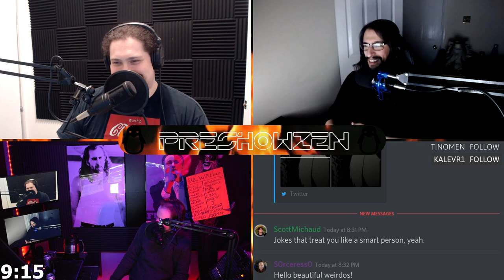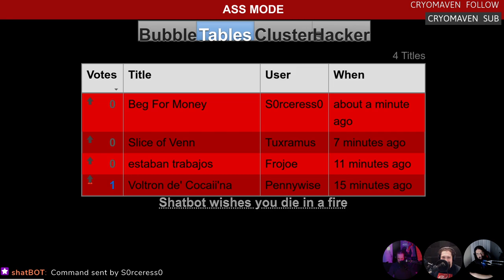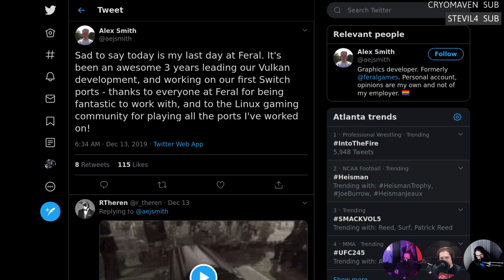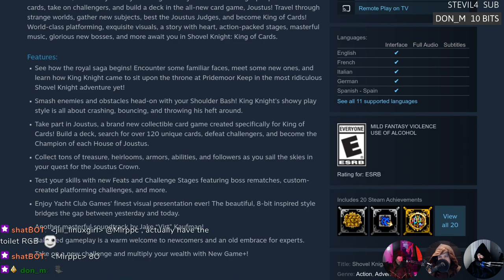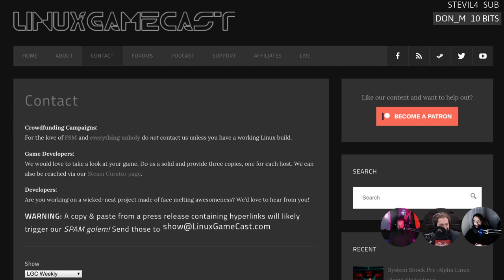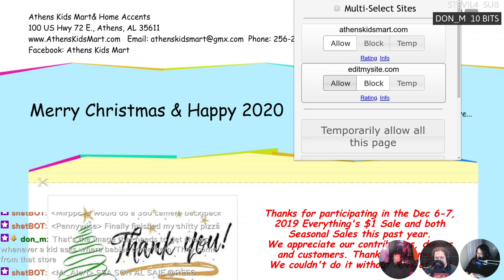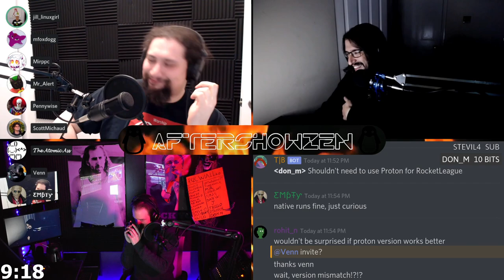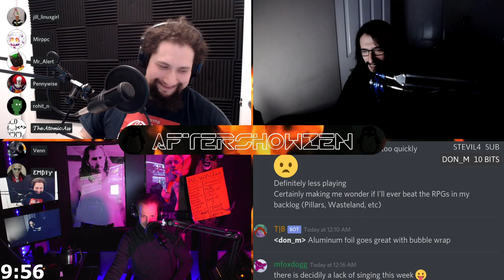LinuxGameCast Weekly 382: Live & UNCUT